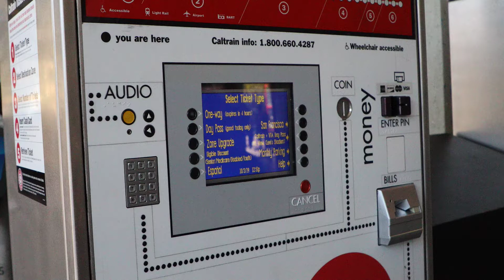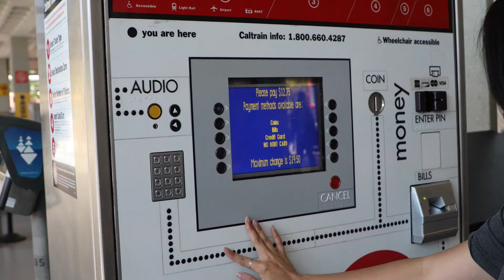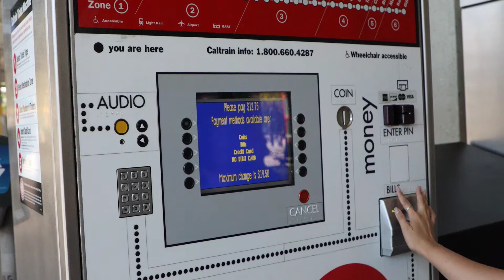CalTrain Ticket Station - Audio/Tactile